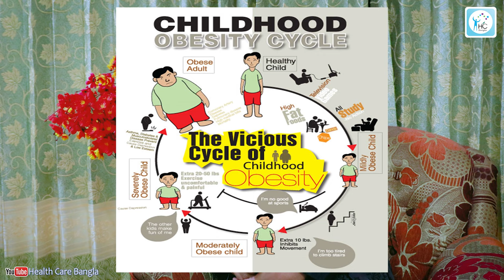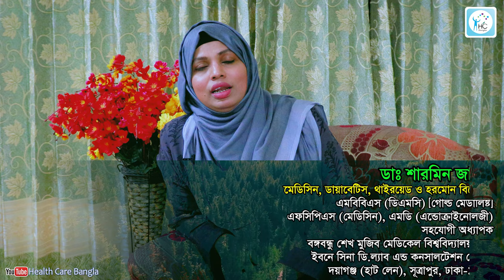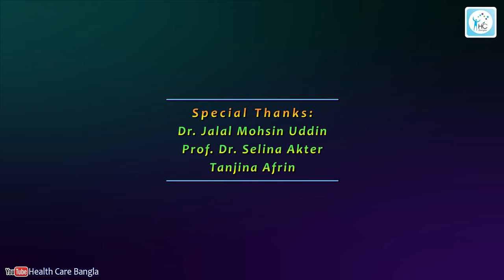শিশু কিশোরদের মোটা হয়ে যাওয়ার কারণ কি?। Childhood Obesity: Causes & Consequences!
Complications that may arise due to obesity in children.

ভিডিও কলে পরামর্শ নিতে ফোন করুনঃ 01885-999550

আলোচনা করেছেনঃ
ডাঃ শারমিন জাহান
এমবিবিএস (ডিএমসি) [গোল্ড মেডালিষ্ট]
এফসিপিএস (মেডিসিন), এমডি (এন্ডোক্রাইনোলজী)
সহযোগী অধ্যাপক
ডিপার্টমেন্ট অব এন্ডোক্রাইনোলজী
মেডিসিন, ডায়াবেটিস, থাইরয়েড ও অন্যান্য হরমোন স্পেশালিষ্ট
বঙ্গবন্ধু শেখ মুজিব মেডিকেল বিশ্ববিদ্যালয়
শাহাবাগ, ঢাকা।

চেম্বারঃ
ইবনে সিনা ডি. ল্যাব এন্ড কনসালটেশন সেন্টার, দয়াগঞ্জ
২৮ দয়াগঞ্জ, (হাট লেন), সূত্রাপুর, ঢাকা-১১০০
ফোনঃ 7120450, 7120460, 7115038
সিরিয়ালের জন্যঃ 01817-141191, 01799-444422, 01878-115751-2